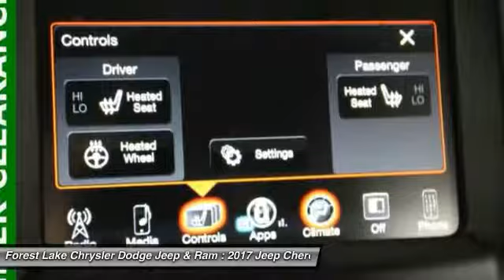2017 Jeep Cherokee Latitude Forest Lake MN J17122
2017 Jeep Cherokee Latitude

Cold Weather Group (Engine Block Heater, Heated Front Seats, Heated Steering Wheel, Power Heated Mirrors, and Windshield Wiper De-Icer), 6 Month Trial (Registration Required), 8.4 Touchscreen Display, ABS brakes, Alloy wheels, Electronic Stability Control, Fully automatic headlights, High intensity discharge headlights: Bi-Xenon, Illuminated entry, Integrated Voice Command w/Bluetooth, Radio: Uconnect 8.4, Remote keyless entry, Remote Start System, and Traction control. Lifetime Powertrain Warranty included! brbrThis 2017 Cherokee is for Jeep fans looking far and wide for that perfect wagon. It will take you where you need to go every time...all you have to do is steer! brbrForest Lake Chrysler Dodge Jeep and Ram is proud to serve Northern Minnesota, Northwest Wisconsin, and the Twin Cities metro area. We are here to assist you in obtaining a new Chrysler, Dodge, Jeep or Ram that suits your needs and lifestyle. Call to find out how we can get you in the right vehicle today.brAs of June 1, 2016, only common rebates are included in our internet prices. Select vehicles have a Finance Bonus available. USAA Members, Returning or Conquest Lessees, Special Pricing through your employer, or any Professional Organization you belong to may have even more incentives for you! SEE DEALER TODAY to see what you qualify for. 0% or other sub-vented rate financing is in lieu of all or a portion of the rebates.br We honor any and all available discounts or additional rebates you may qualify for, including Chrysler Affiliate Pricing. Additional discounts will be subtracted from our everyday internet price!  See dealer for details.br*Vehicles used for Snow Plowing or Commercial use are excluded from our FREE LIFETIME POWERTRAIN WARRANTY, LIFETIME POWERTRAIN WARRANTY INCLUDED!* $3,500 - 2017 DE Retail Consumer Cash 74CH1. Exp. 07/31/2017, $1,000 - Denver 2017 RETAIL Bonus Cash DECHA1. Exp. 07/31/2017